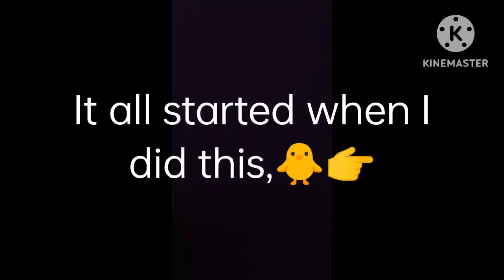I Got DOUBLE 🚀💃🏻 He Got TRIGGERED 🤬 ft. Rage Battle | Guns of Boom 💥